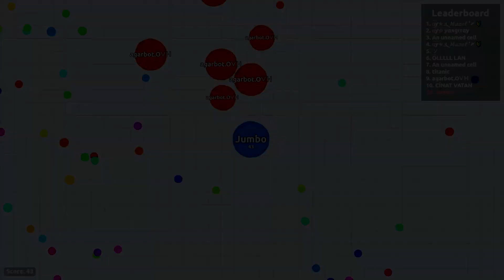Teamers Hate Me! - Solo Revenge Agario Gameplay